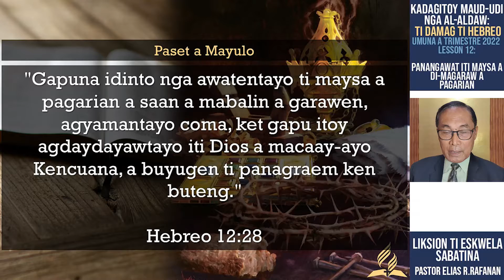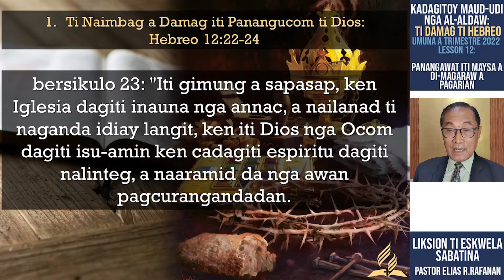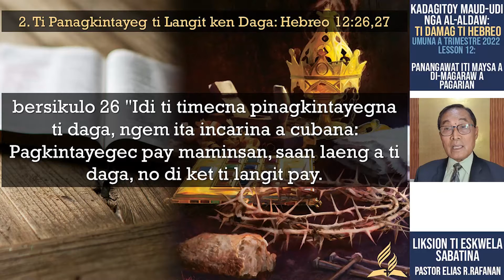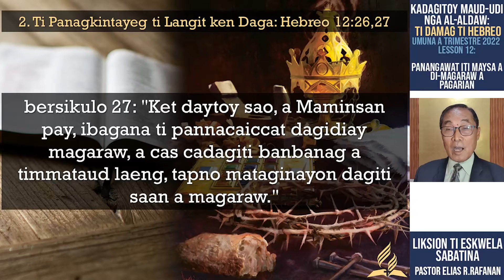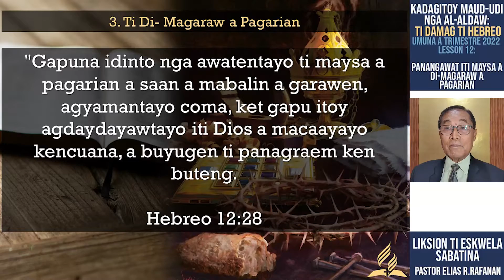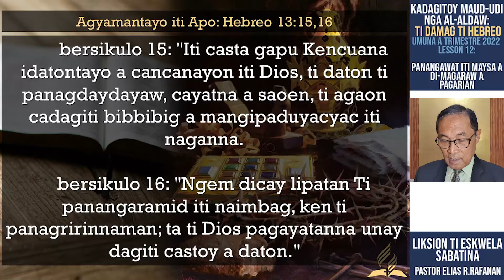Sabbath School Lesson Rev. 1st Quarter 2022 Lesson 12:PANANGAWAT ITI MAYSA A DI-MAGARAW A PAGARIAN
Sabbath School Lesson Review 1st Quarter 2022 Lesson 12:PANANGAWAT ITI MAYSA A DI-MAGARAW A PAGARIAN (ILOCANO)